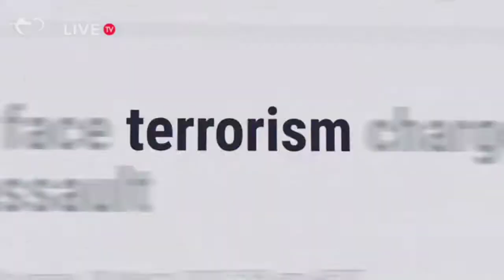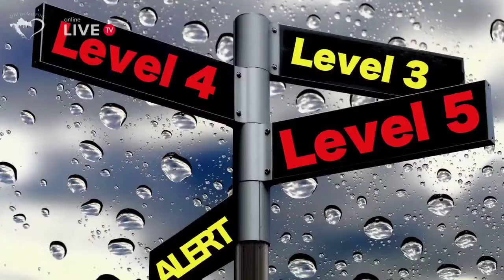Zov Domovine Vijesti, 3.9.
Vijesti iz Hrvatske,  petak 3. rujna
SPEKTAKL U CENTRU Zagreba - karavana superautomobila, Supercar Owner‘s Circle (SOC), najekskluzivniji svjetski klub kolekcionara automobila stigao u Hrvatsku.okupili su se danas u 15 sati kod HNK u Zagrebu, a nakon toga krenuli u Veliku Goricu gdje su se nadmetali u ubrzanju
 - donosimo video snimku našeg voditelja Gordana Masnjaka ispred HNK
ŠPORT
- Mario Mandžukić danas se oprostio od nogometa
- Zagreb / Rukometaši PPD Zagreba plasirali su se u finale završnog turnira regionalne SEHA lige u Zadru, oni su u polufinalu svladali bjeloruski Meškov iz Bresta s 38-37 nakon izvođenja sedmeraca. Rezultat nakon 60 minuta bio je 32-32.
- OTVARANJE EP ODBOJKE
HRVATSKA-NJEMAČKA 0-3
- PARAOLIMPIJSKE IGRE, TOKYO
Nakon Dine, brončanu medalju na igrama u Tokiju danas je izborila i naša paraatletičarka Mikela Ristoski i to u disciplini skok u dalj
HRVATI U BiH
- Preminuo dugogodišnji bivši gradonačelnik Mostara Ljubo Bešlić
HRVATI U AMERICI
NEW YORK / New Jersey
Dosad 46 poginulih u poplavama, za NY je proglašeno izvanredno stanje.
-Poplavljena župa u New Yorku
HRVATI U NOVOM ZELANDU
AUCKLAND / TEROROSTIČKI NAPAD
U petak je u aucklandskom supermarketu napadač nožem ubio šestero ljudi. Policija ga je ustrijelila. Premijerka NZ-a potvrdila da se radi o terorističkom napadu, za kojeg je napadač bio inspiriran ISIS-OM.

MISA ZADUŠNICA POVODOM GODIŠNJICE SMRTI /
Zvonko Bušić - nadimak Taik (Gorica, BiH, 23. siječnja 1946. − Rovanjska, 1. rujna 2013.), bio je hrvatski politički aktivist i jedan u skupini otmičara putničkoga zrakoplova sa 76 putnika, na letu od New Yorka do Chicaga, u rujnu 1976. godine. Zbog te otmice zrakoplova i pogibije policajca prigodom deaktivacije bombe koju je ostavio u pretincu newyorške podzemne željeznice 21. srpnja 1977. godine je u Americi osuđen na doživotni zatvor,a pomilovan je u srpnju 2008. godine, nakon čega se vratio u Hrvatsku.